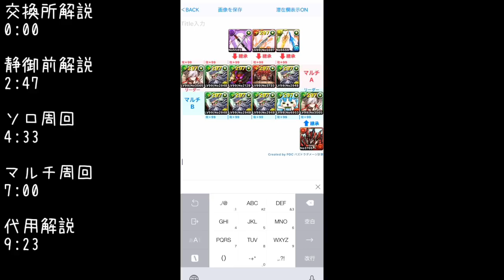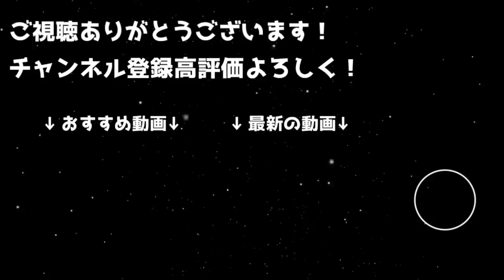【概要欄必読】人権無課金キャラを絶対に逃すな！サムライスピリッツ 無課金キャラ完全解説【パズドラ】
マルチ周回編成、PDCミスりました。申し訳ありません。
五右衛門にマルチブースト武器か攻撃キラー武器必須です。
必ずつけて下さい。
ちなみにマルチの超地獄級だと静御前落ちないらしいです（マジで謎）
そのため、欲しい方はソロで周回が必須となります。
ここまで必読の上で、動画ご覧ください！

課金キャラはもう少し使ってから動画作りたいので明日以降投稿します！